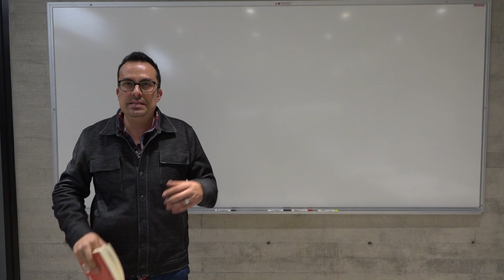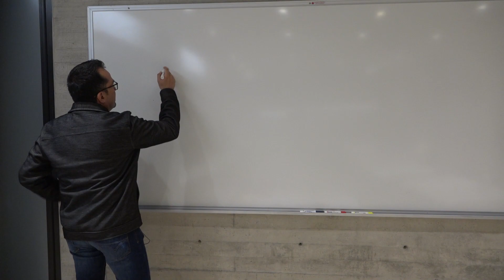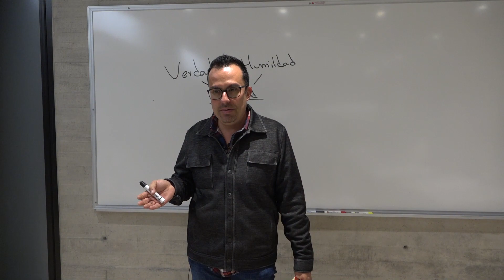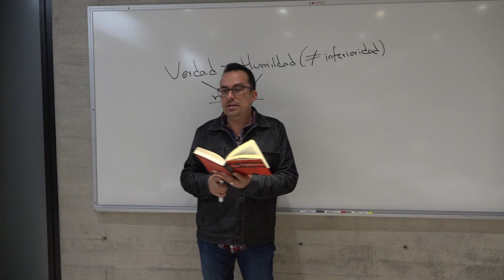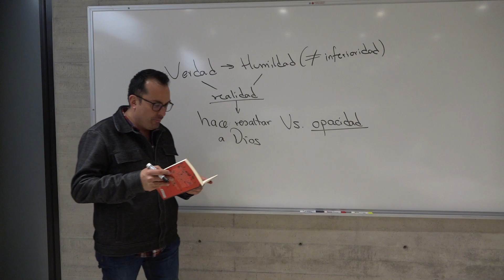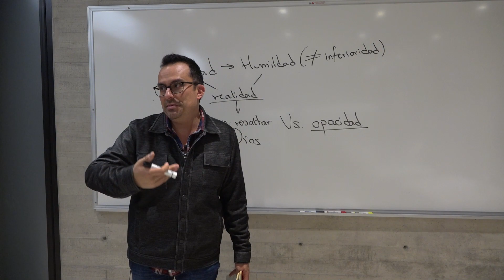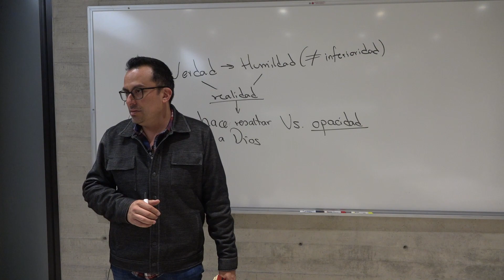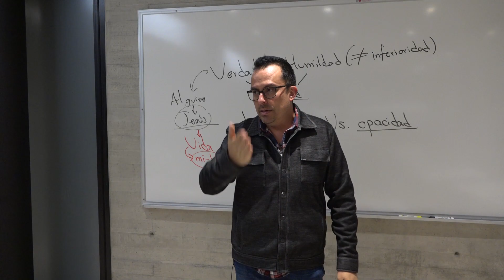HUMILDAD Y VERDAD según Teresa de Lisieux _ 3